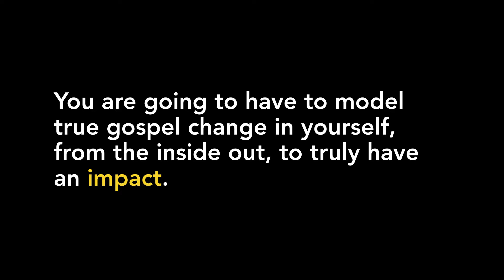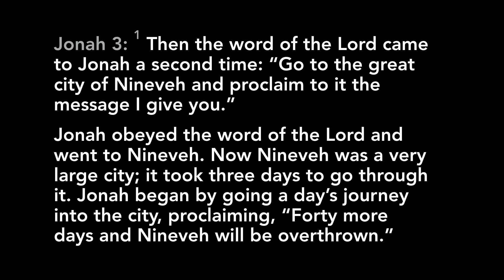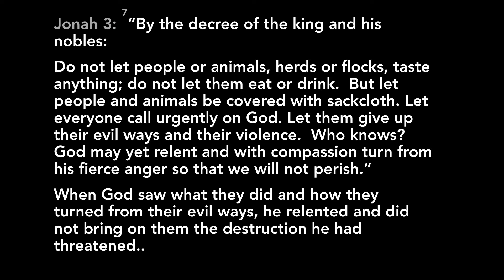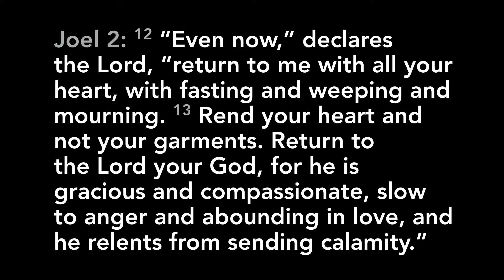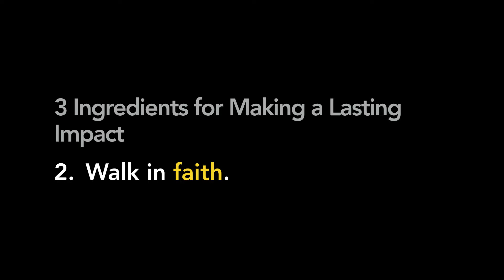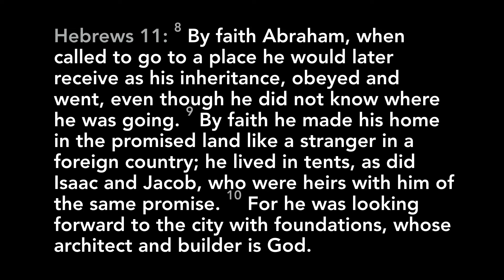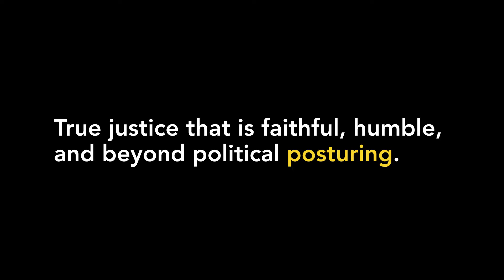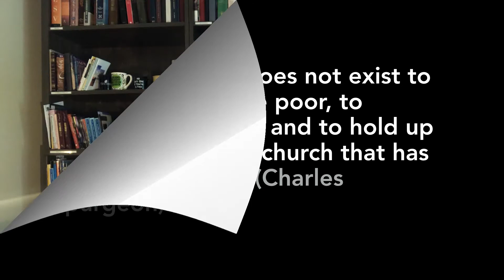Five Oaks On Demand - Jonah Week 5